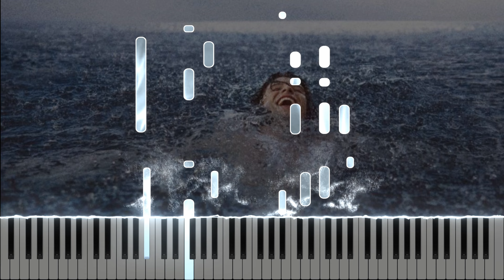Shawn Mendes - 24 Hours (Piano Tutorial + Sheets)